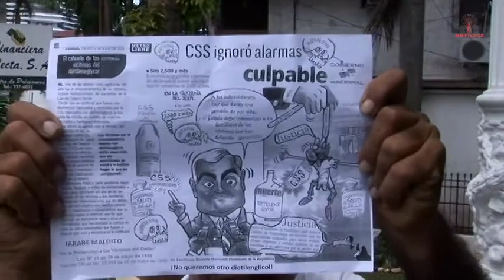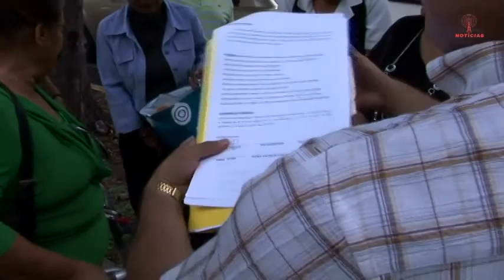Frenadeso Noticias 26 de Julio 2012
COFADESAVI denuncia a Sáez Llorens y de Souza

Una denuncia penal contra el director de la Caja de Seguro Social, Guillermo Sáez Llorens, y el subdirector de la entidad, Marlon de Souza, fue presentada por las víctimas del envenenamiento
con dietilenglicol.